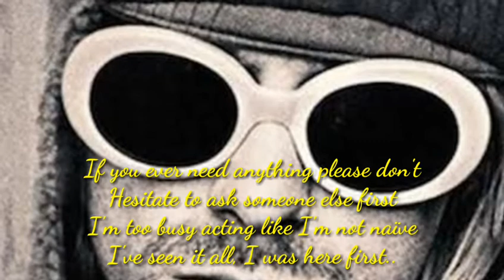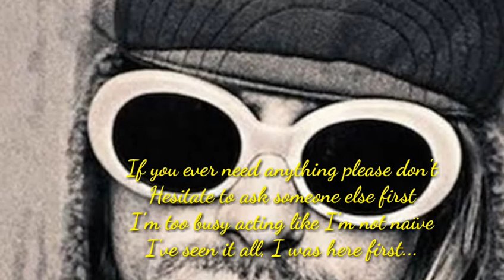Nirvana ~ Very Ape (LYRIC)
I am buried up to my neck in
Contradictionary flies
I take pride as the king of illiterature
I'm very ape and very nice
If you ever need anything please don't
Hesitate to ask someone else first
I'm too busy acting like I'm not naïve
I've seen it all, I was here first

[Chorus]
Out of the ground
Into the sky
Out of the sky
Into the dirt

LatinAutor, BMG Rights Management (US), LLC, Abramus Digital, UNIAO BRASILEIRA DE EDITORAS DE MUSICA - UBEM, LatinAutor - PeerMusic, UMPI, ARESA